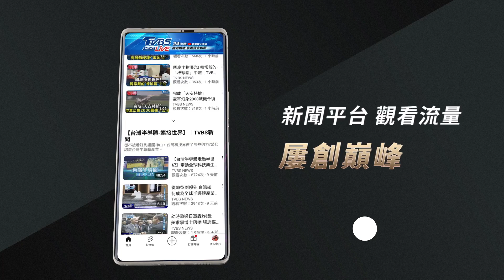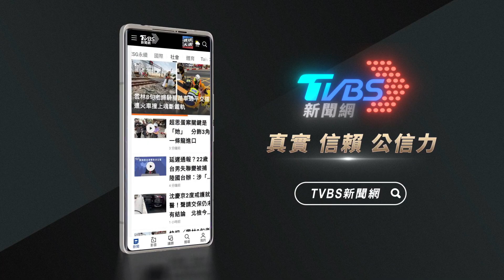再赴金門追思「古寧頭」 總統:台澎金馬寸土不讓｜TVBS新聞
今天（25）金門「古寧頭戰役」57週年，總統賴清德繼「823」後，再度前往金門舉行追思儀式，並與37位參戰老兵逐一致謝。隨後在老兵餐會上，賴清德也強調，古寧頭戰役奠定了台海日後的安定基礎，並喊話只要團結，就能對抗威權，「台澎金馬主權寸土不讓」。